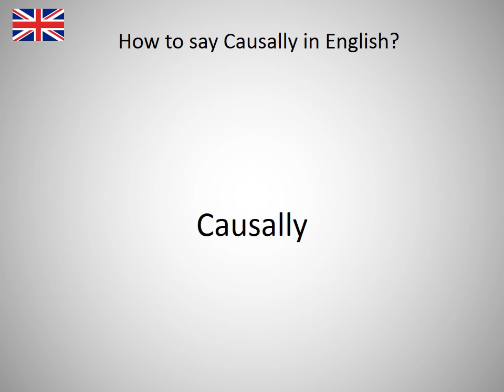How to say Causally in English?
How to say Causally in English? Learn the pronounciation Causally! How to Pronounce Causally. Expand your vocabulary, learn English words. Practice English online. Use this free pronunciation guide to practice words at a time. Learn English for free. Thank you for viewing, please like or subscribe! hoe om te sê, si të thuash, እንዴት እንደሚናገር, wie sagt man, comment dire, come dire, como dizer, как сказать, nasıl denir, cómo decir, 怎么说, πώς να το πω, hoe zeg je.